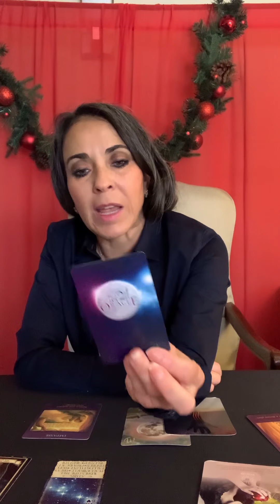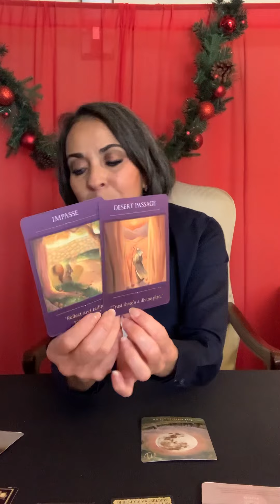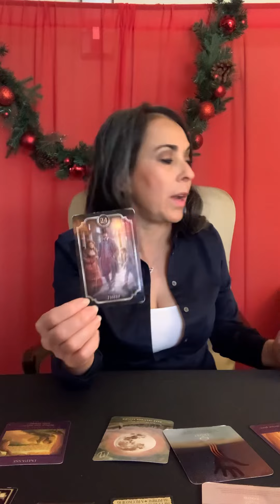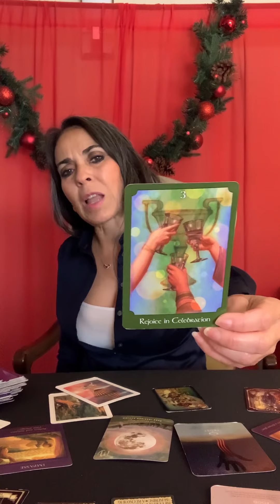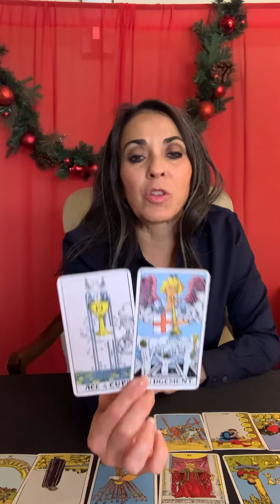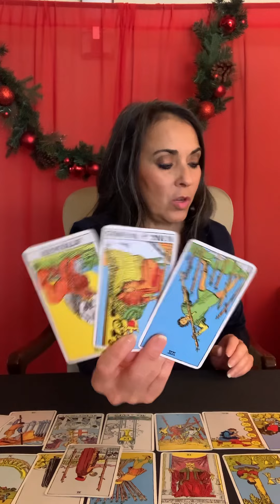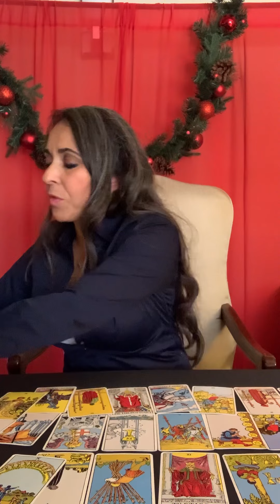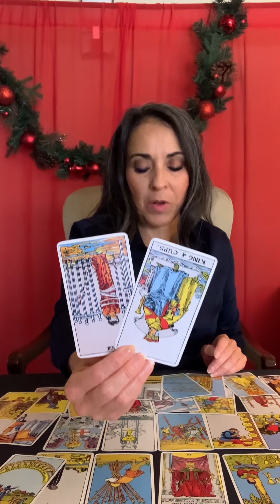Libra ♎️ Not Wanting to go back & healing